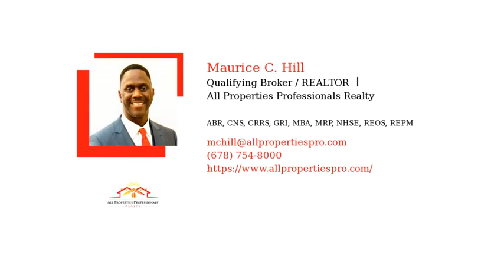Don't Fear Todays Real Estate Market